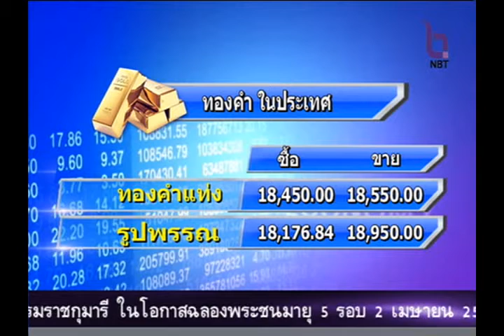ข่าวเศรษฐกิจ 27 กุมภาพันธ์ 2558